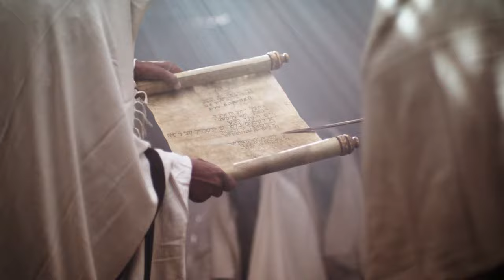Kharam | Luke 4:1-30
The Word For The World